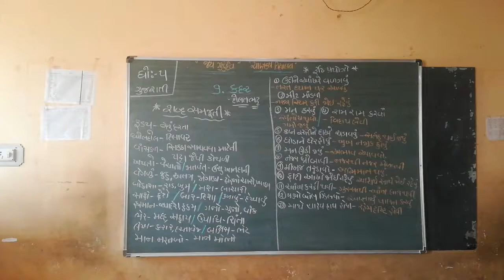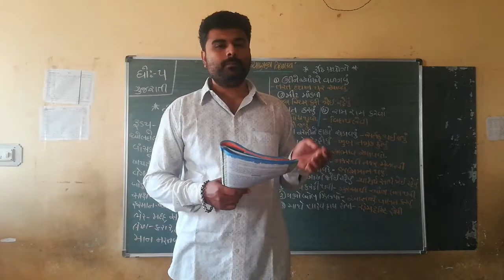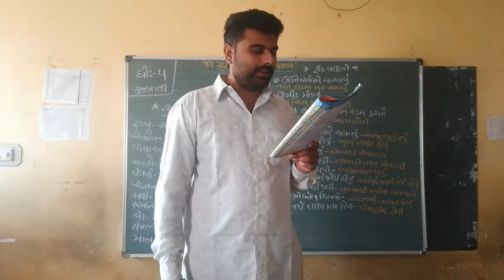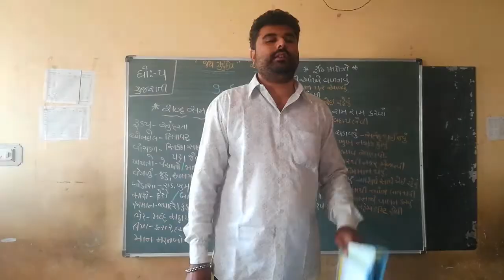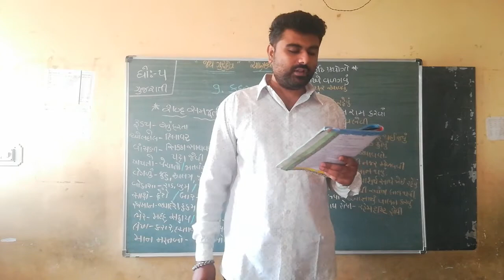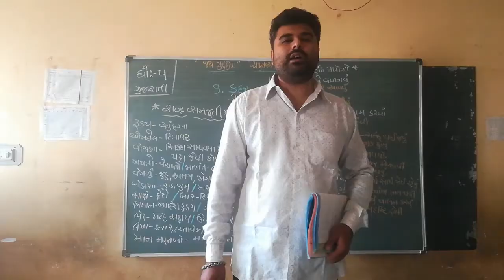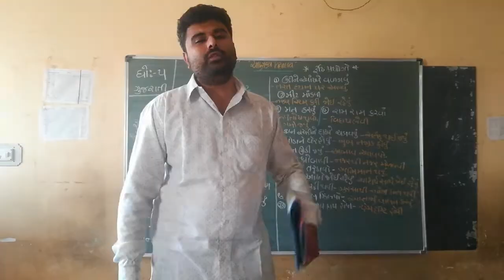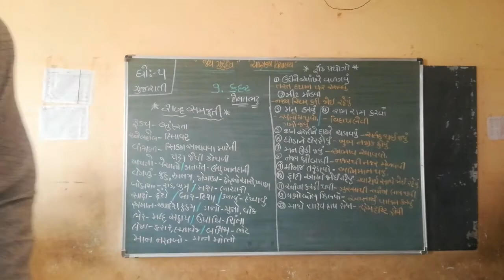std 5 ગુજરાતી પાઠ 9 કદર 1 4